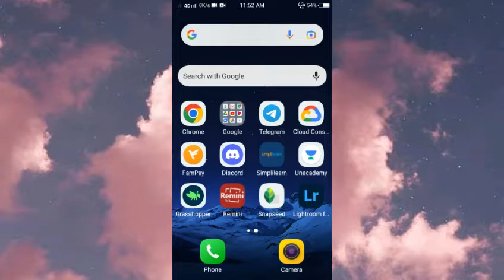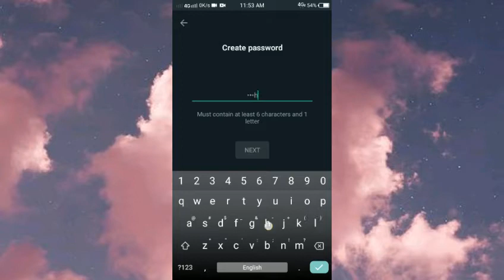E2EE backup in whatsapp...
In this video, you will learn how to encrypt your backup of whatsapp over google drive...
This is major security loophole in backdays due to which many chats were leaked of high profile people's ...
That's why whatshap provide this feature...
Cheers 😊.